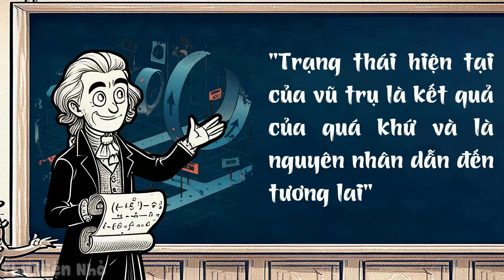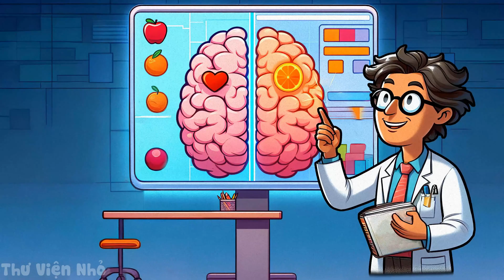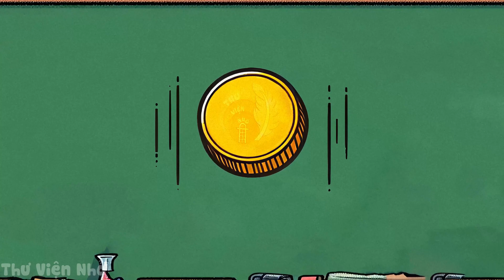Chúng ta có thực sự đưa ra lựa chọn hay không ? | Thư Viện Nhỏ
Chúng ta có thực sự đưa ra những lựa chọn của riêng mình hay chúng được xác định trước bởi các định luật vật lý? Có phải vũ trụ đã đưa ra lựa chọn dùm mình, còn chúng ta thì vẫn tin rằng mình là người quyết định.

Trong video này, chúng ta sẽ tìm hiểu "ý chí tự do", "thuyết tất định" và "thuyết bất định". Và những suy nghĩ của bạn thực chất phức tạp như thế nào

Đến cuối video, bạn sẽ đặt câu hỏi liệu chúng ta có thực sự kiểm soát được số phận của mình hay không hay chúng ta chỉ đơn thuần là hành khách trong một thế giới được định trước.

Cùng tìm hiểu trong video này nha.

Nếu bạn thấy nội dung này hữu ích thì đừng quên cho mình một like, đăng ký và chia sẻ video cho nhiều người cùng biết với nha !!

Một số hình ảnh trong video được cung cấp bởi: pixabay.com